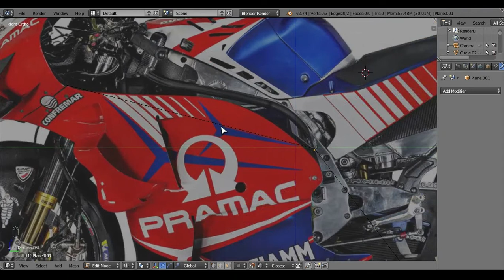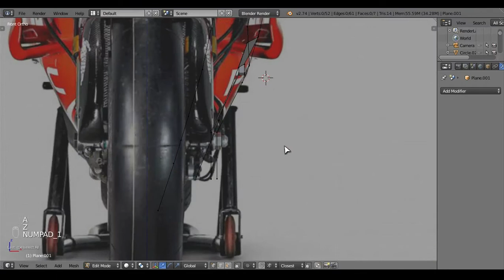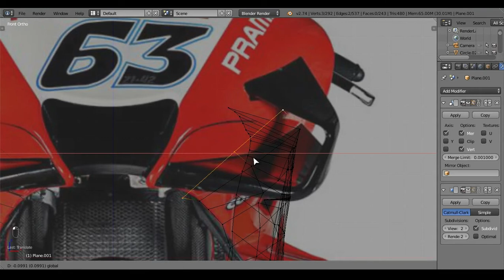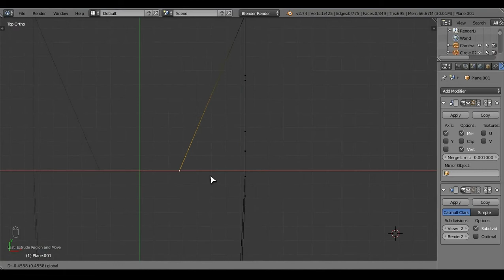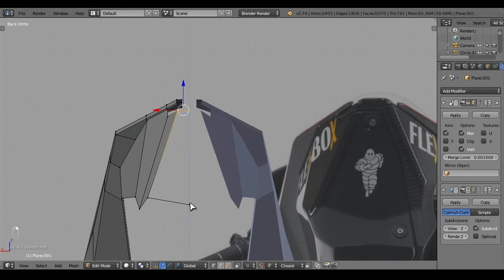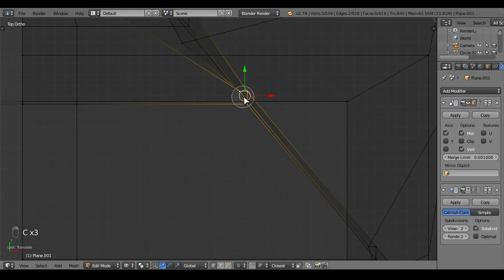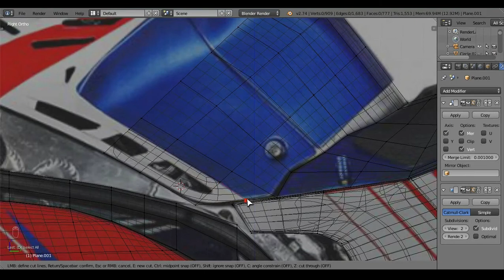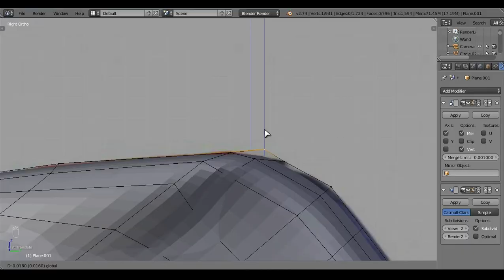Ducati Desmosedici GP20 - 3D Modelling with Blender l Part 1/2